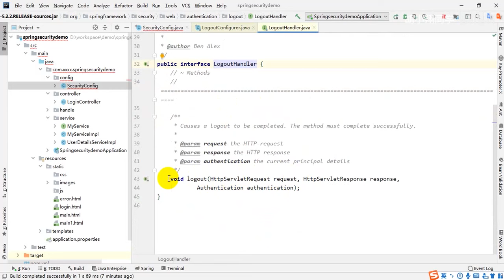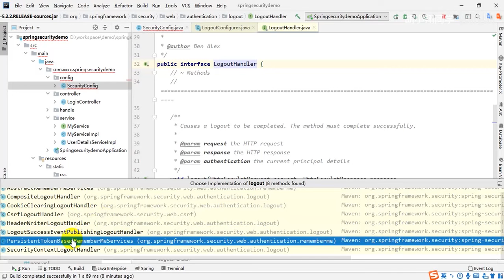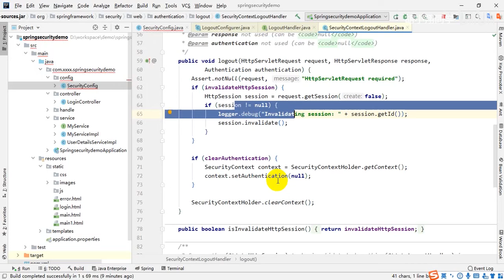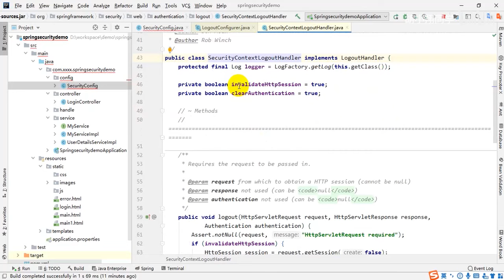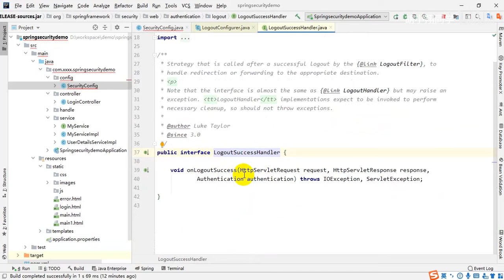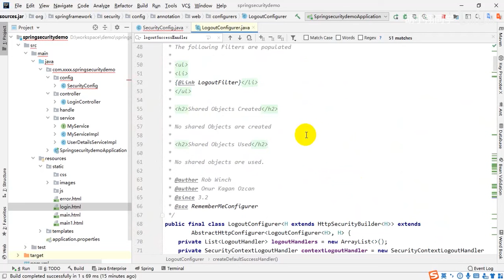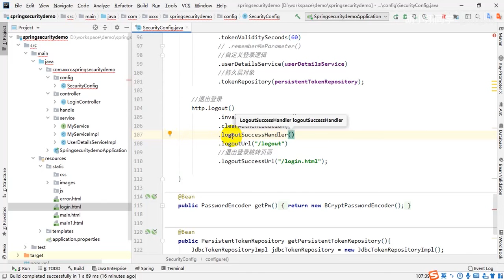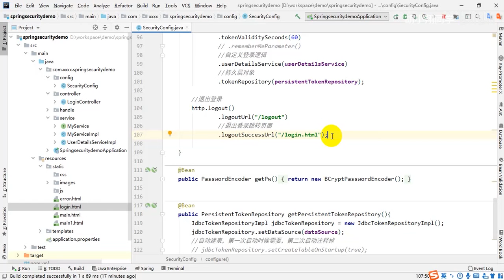029 退出登录源码解读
spring security 退出登录源码解读